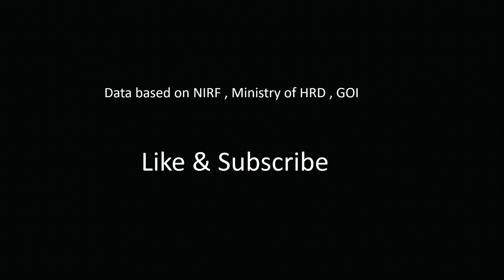Best Engineering College in West Bengal 2019 Placement Wise| Salaries Offered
This video has list of top btech colleges with average placement package offered in west Bengal . It is based on NIRF , a survey conducted by HRD ministry of India.
These are the top engineering colleges in kolkata placement wise.
1. IIT Kharagpur
2. Jadavpur University
3. IIEST Shibpur
4. NIT Durgapur
5. Heritage Institute of Technology
6. IEM Kolkata
7. Narula Institute of Technology , Kolkata
8. Maulana Abdul kalam Azad University
9. Haldia Institute of Technology